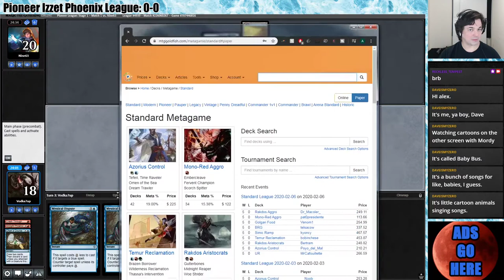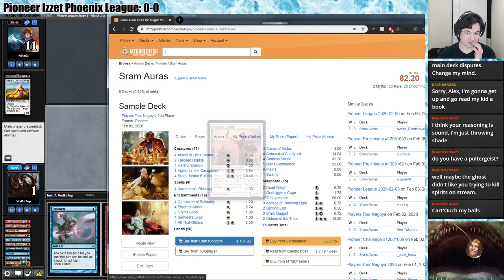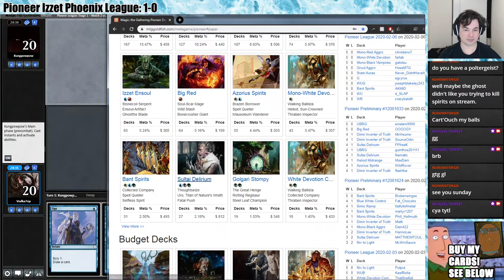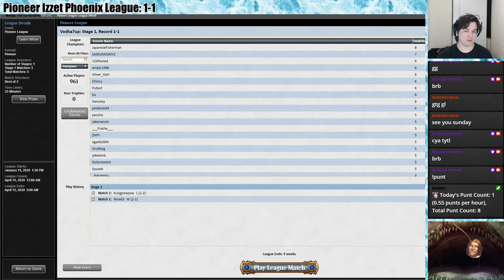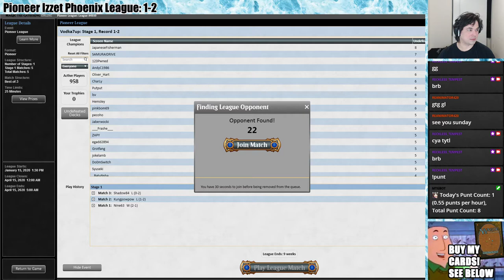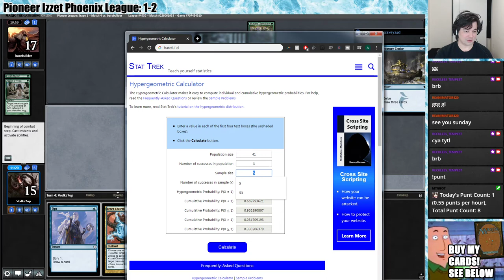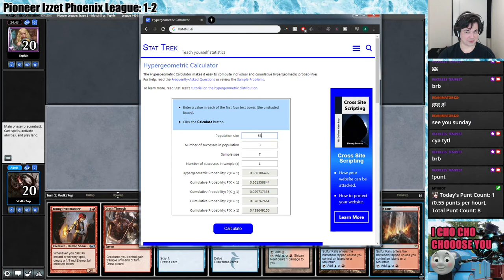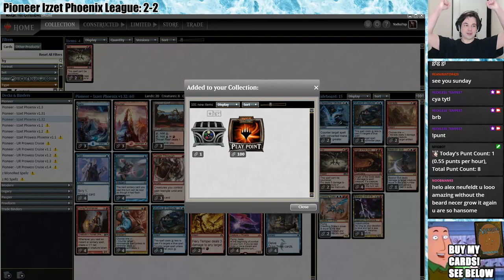PIONEER IZZET PHOENIX: League Battle Episode 4 | Out with Wild Slash! In with Mystical Dispute MD!!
In this video I continue to refine Arclight Phoenix in Pioneer. New tweaks include removing all Wild Slash's from the the deck and adding 3 Mystical Disputes to the main to combo all the strong blue combo decks while adding a 4th to the sideboard. Also trying out ELEVEN one mana cantrips to help smooth out our draws, 4x Quicken to play a weird draw go game and 3x Crash Through for simple cantriping goodness.